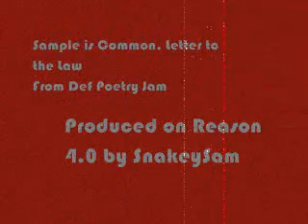Music Box.wmv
Latest tune from yer man SnakeySam goes in a dubby direction and features the legendary skills of Common.